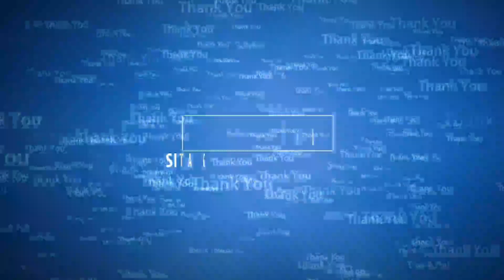A message from Sita Group Of Education.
For the Students and Guardians.